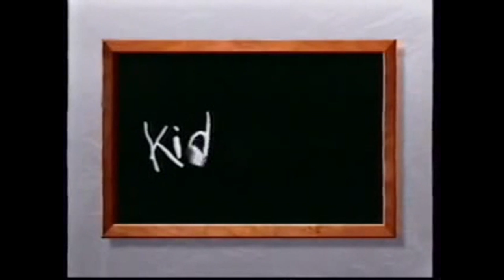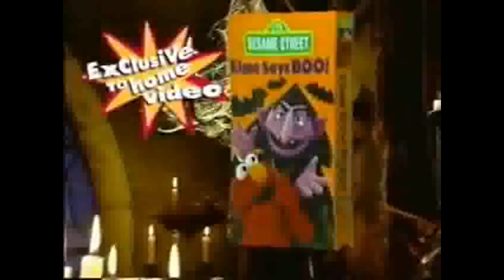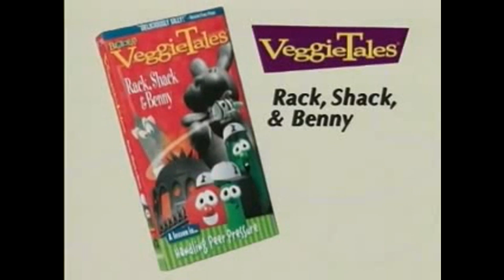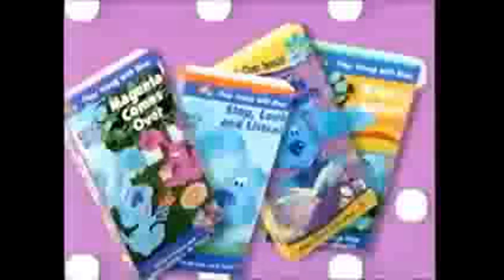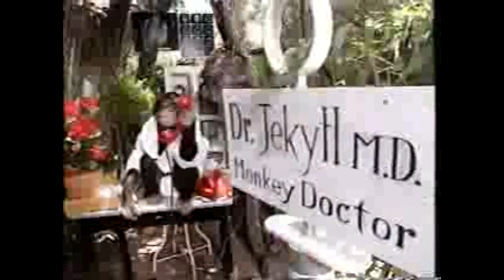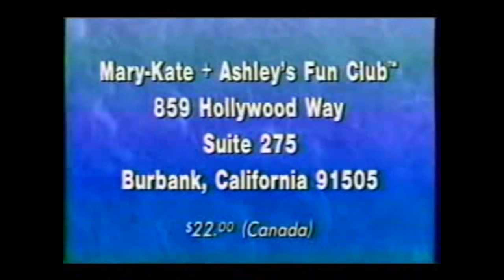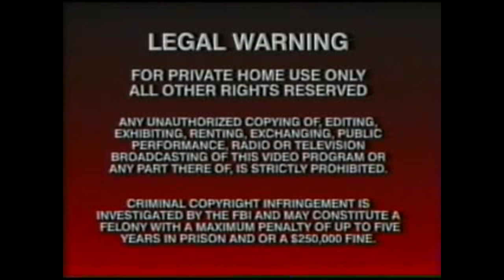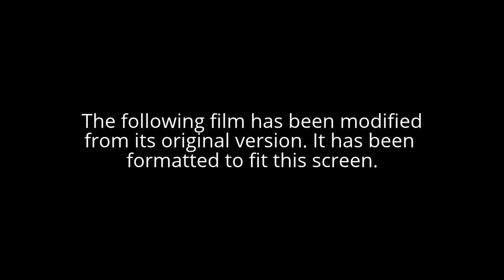The Commercials Of My Little Pony: The Great Wheel Hunt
Disney, Dreamworks, & Hasbro Loves My Little Pony!